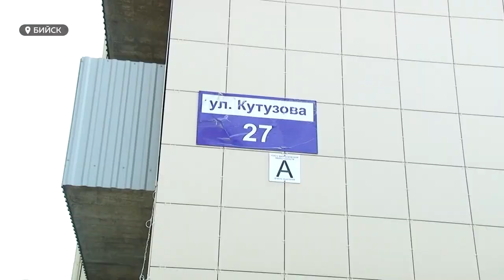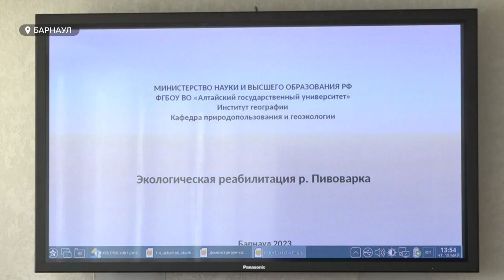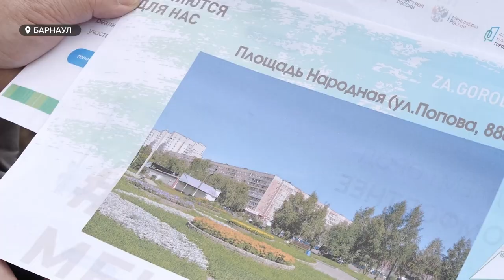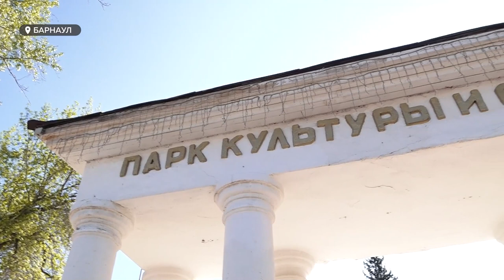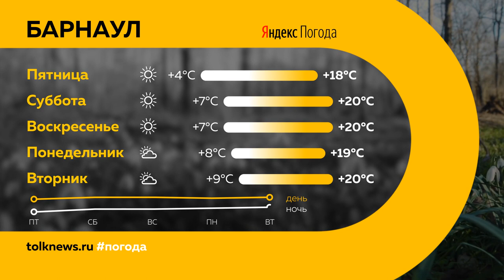"День с Толком". 18.05.2023.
Смотрите в выпуске:

00:00 Анонс
00:58 У губернатора края появится мобильная приемная
01:42 Бийский тяжелоатлет-колясочник не может попасть в собственную квартиру
06:03 Обвинение юристу, который занимался частной практикой
07:05 Прямые рейсы в Татарстан
07:38 Концепция экологической реабилитации реки Пивоварка
11:54 Как могут благоустроить зеленые зоны Барнаула
14:40 Молитва для поиска работы
16:27 В "Изумрудном" парке нашли необычную скульптуру
20:18 Погода